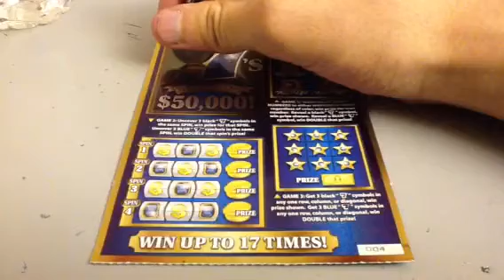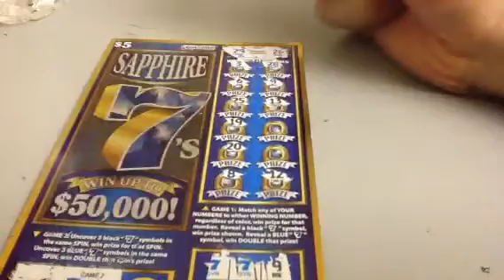Sapphire Jewel 7's Scratch Ticket S7J2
Episode No. S7J2: Second blue ticket episode.